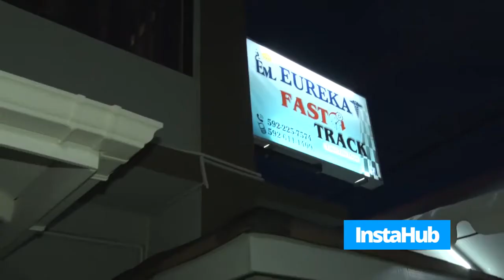Insta Hub – Wednesday, May 16, 2018.